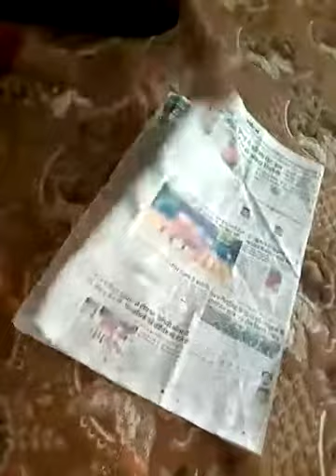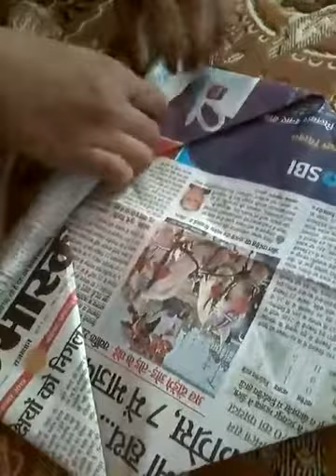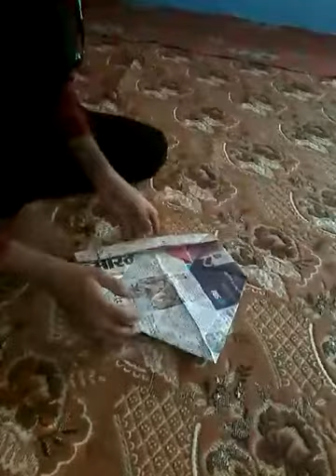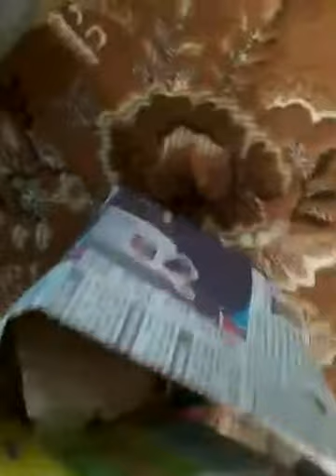news paper dustbin without scissor and glue only news paper